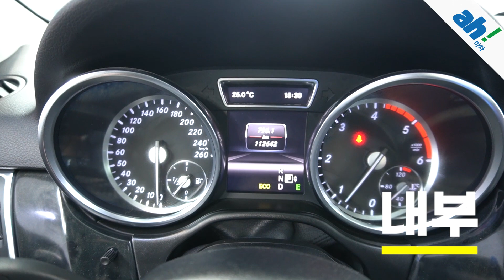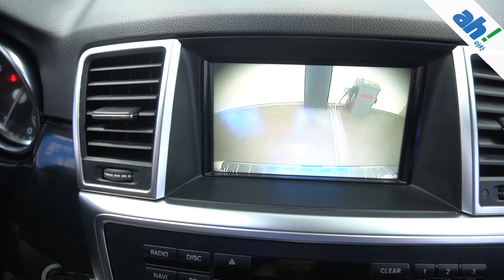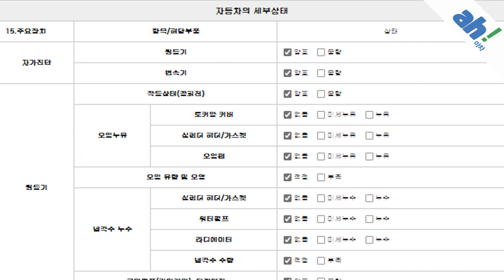[아차] 사이드스텝 장착으로 편의성 업!!☝☝ 벤츠 ML250 블루텍 4MATIC feat. (59너7404)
1. 차량대금의 10% 결제 및 계약서 작성(차량 체크리스트)
2. 종합보험 가입(최소 3개월, 자차 포함)
3.5일간 타보고 구매확정 시 차량대금 잔액 및 부대비용(이전비 등) 입금 후 이전 등록
4. 타보고 차량 반납 시 이유 불문 환불 처리(제반 비용 공제)

5일간 타보고 구매 결정하실 수 있는 서비스입니다.